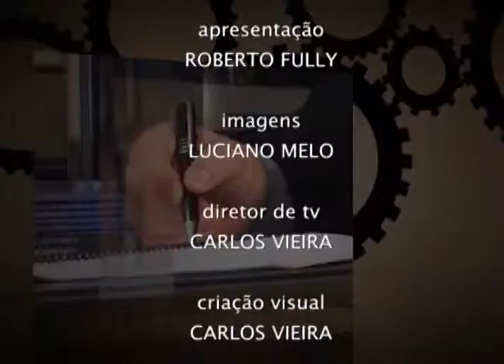Conexão Empresarial - Azenildo Berbet - Copyart - Bloco 3